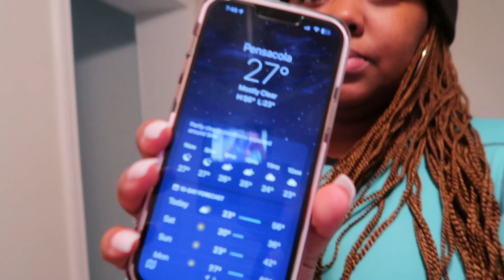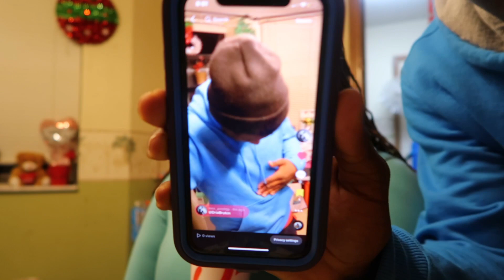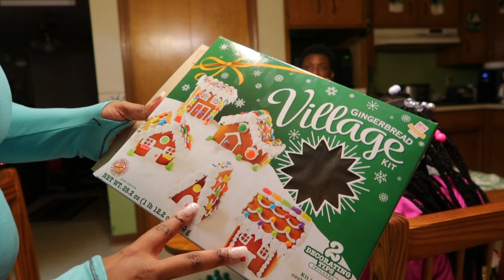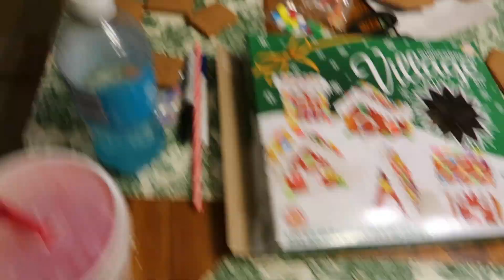Gingerbread Village 🏘️MAJOR Fail😬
Facebook, Twitter, Instagram: Dria Bruton